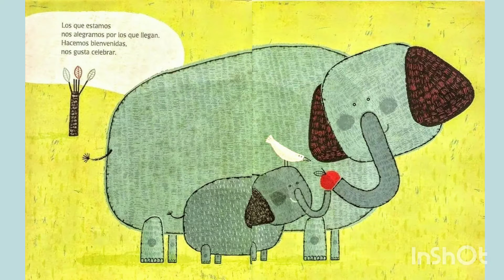Cuento corto ES ASÍ - Paloma Valdivia